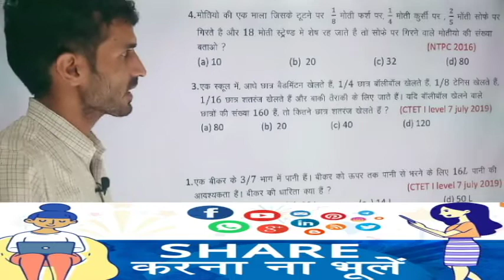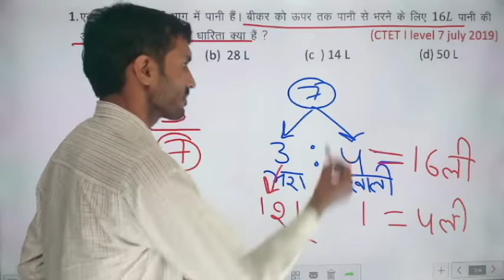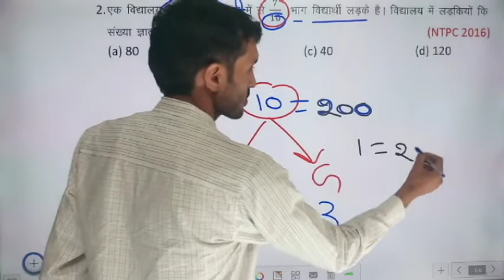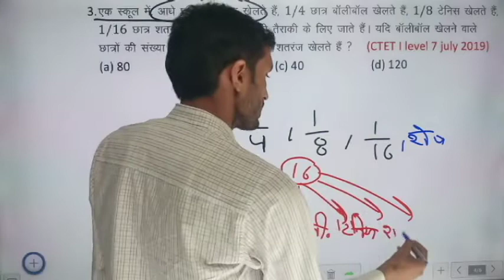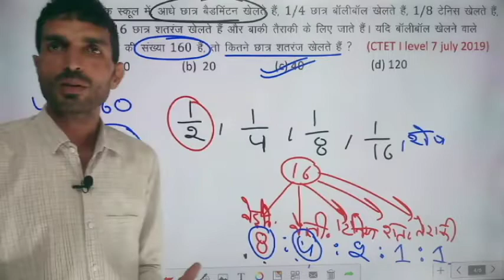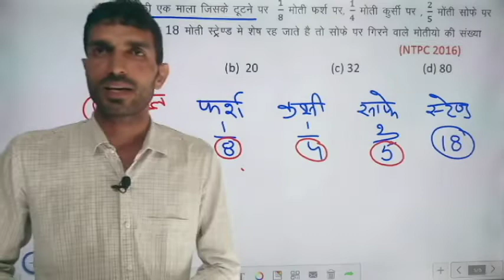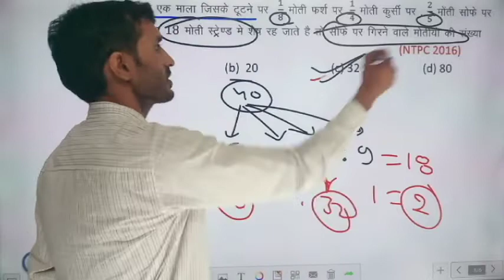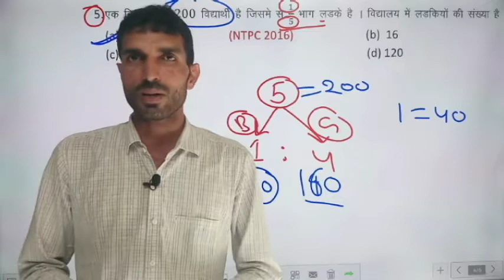5 IMP Questions for NTPC /Istgread/SSC/all competitions Exams#fractions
5 IMP Questions for NTPC /Istgread/SSC/all competitions Exams#fractions

number system for Ist gread
fraction for ssc cgl mains